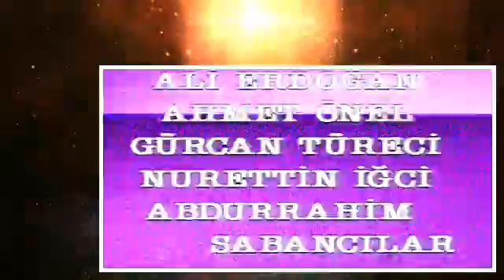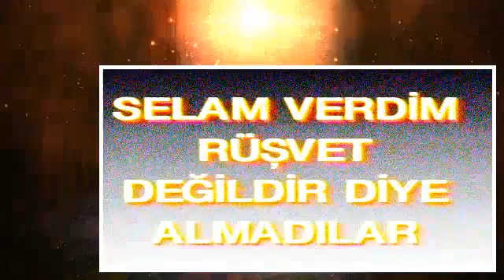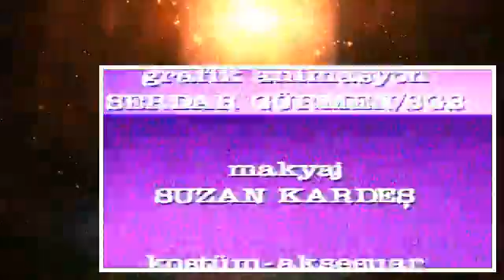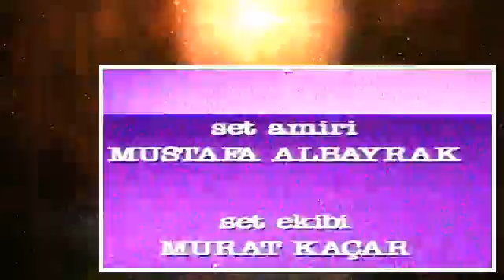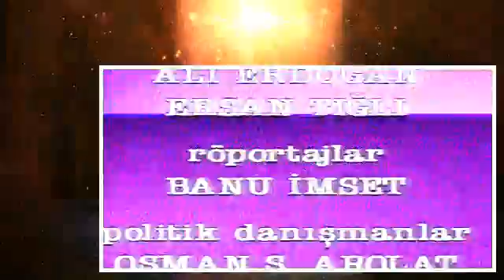Zeki Metince 1.bölüm Zeki Alasya, Metin Akpınar - 1992